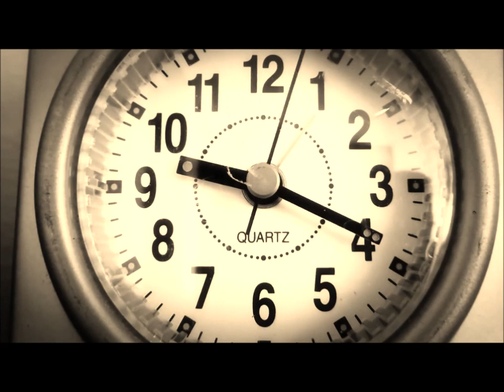El Reloj No Se Detiene - Reflexión de la Vida (2018)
El Tiempo No Se Detiene:

Cuando miras el reloj, ya es la hora de cenar…
Cuando te das cuenta ya llego el fin de semana…
Cuando miras el almanaque, se termino el mes… y sin darte cuenta llega la nueva Navidad y un nuevo año esta a pocos días…
Cuando somos niños miramos a nuestros abuelos y decimos: cuanto me falta para llegar a su edad… pero cuando llegas y miras para atrás, te preguntas: Como puede ser que los años hayan pasado tan rápido...?

Sin darte cuenta los años pasan y casi siempre dejamos para mañana las cosas que verdaderamente son importantes en la vida…

En la voz de: "Voz Bluna"